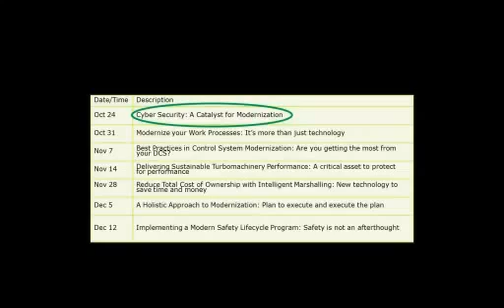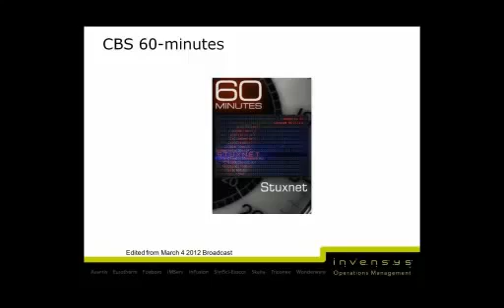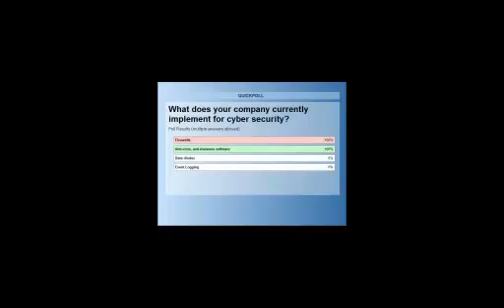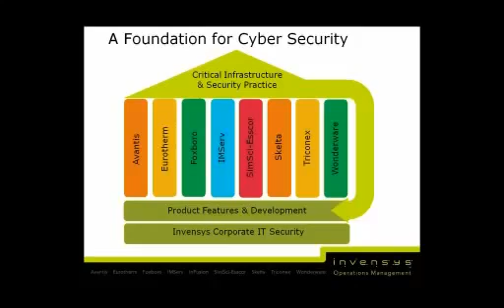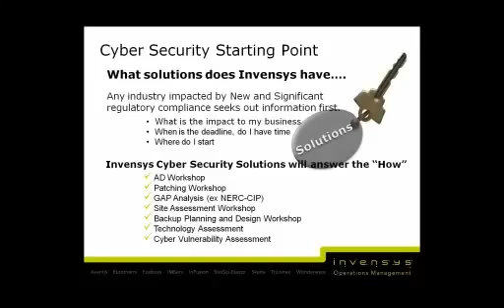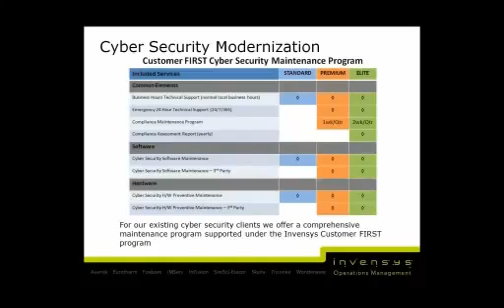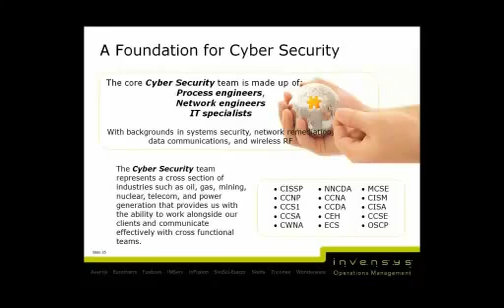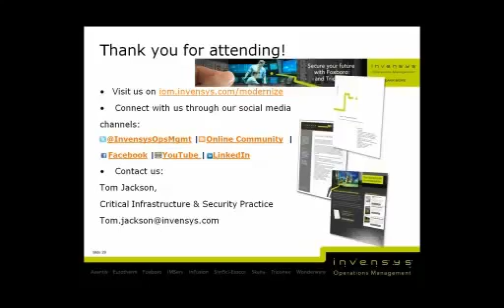Modernization Webinar Series #1 Cyber Security A Catalyst for Modernization